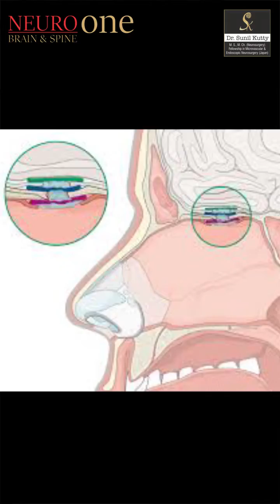Treatment of CSF leak - The Runny Nose & the Neurosurgeon - Part 4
The Runny Nose & the Neurosurgeon - Part 4 - Treatment of CSF Leak:  Runny nose can be life-threatning if not diagnosed & treated on time as it could be a CSF Leak instead of common cold.